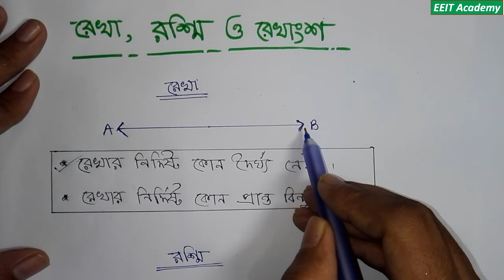B.C.S math preparation, জ্যামিতি - রেখা, রশ্মি ও রেখাংশ।